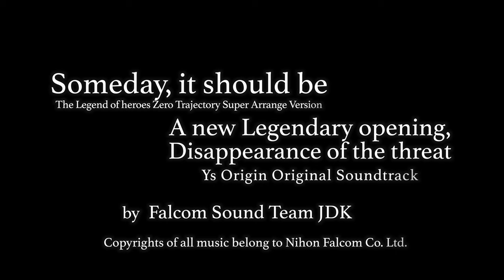東京つつじ巡り 名勝六義園 根津神社 Tokyo Azalea Cruise The Rikugien garden and Nezu Shinto shrine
東京のツツジの名所である、六義園と
根津神社を同じ日に訪れました。
多分開花状況としてはほとんどベストに近かったと思います。
そんなに長い撮影にはならないはずだと、さっと撮って帰ろうと思っていましたが、いざ撮影を始めると楽しすぎてなかなかやめることが出来ませんでした。
そういう理由も有ってか、久しぶりに10分強の長い動画になっています。
4年前に訪問した際には（同じ時期）考えられないほど、構図がよく思い浮かびおおよそ絵になりそうなところは撮影したと思います。
今見ごろですからツツジを眺めに行くのを強くお勧めします。

I enjoyed so beautiful flowers of azaleas in the state of full blooming
in the Rikugien garden and Nezu shinto shrine, Tokyo.
Those two places are very well know as fine places to see
azalea flowers in spring.
We can see the flowers more one week long because azalea flowers do not rotten so earlier, they keep blooming longer.
I recommend you to go to somewhere azaleas are blooming now
like these places.

BGM
イツカキット
英雄伝説　ゼロの軌跡　スーパーアレンジバージョン
A new legendary opening
Disappearance of the threat
Ys Origin オリジナル・サウンドトラック